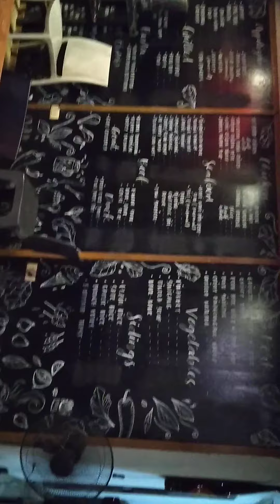Golden Jubilarians, STA Class 1970▪︎12.22.2020 c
At Hilltop Restobar, Murcia town, Negros Occ., PHL